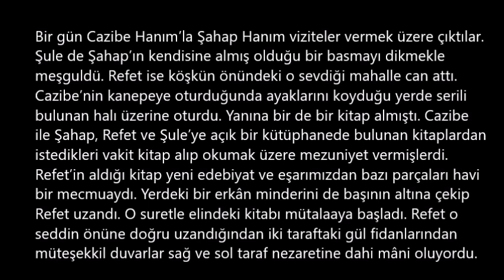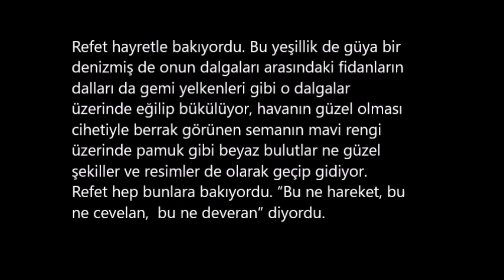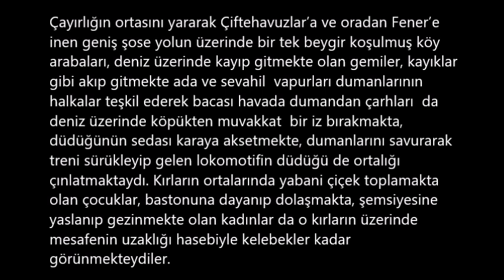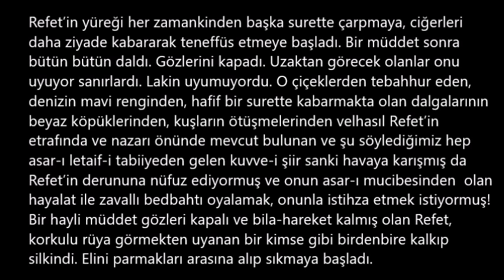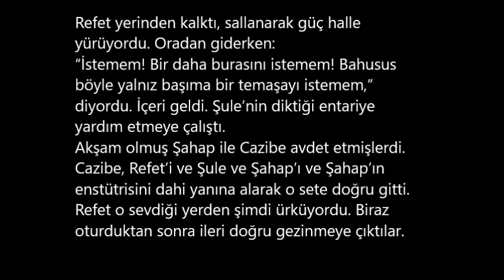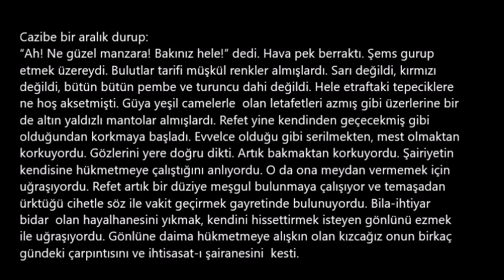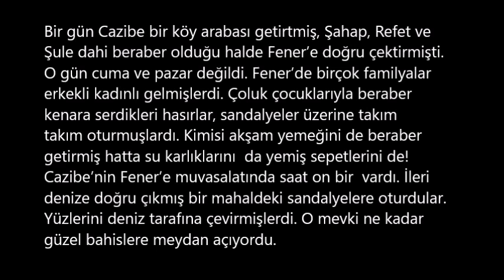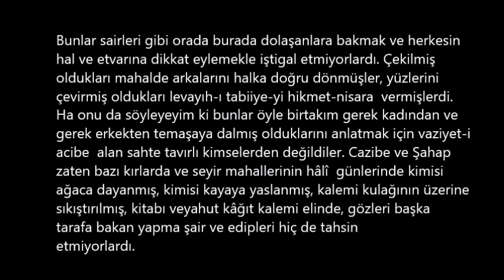Akıl ile Arzu Arasından Görülen Manzara (Fatma Aliye'nin Refet romanından bir sahne)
Fatma Aliye'nin Refet romanında akılla arzunun nasıl bir ilişki kurduğu anlatıldıktan sonra romandan Refet'in Caddebostan taraflarından gördüğü bir manzarayı nasıl tecrübe ettiğini anlatan bir pasaj seslendirilmektedir. Metnin orijinalini okurken sadeleştirilmiş halini dinleyebilirsiniz.